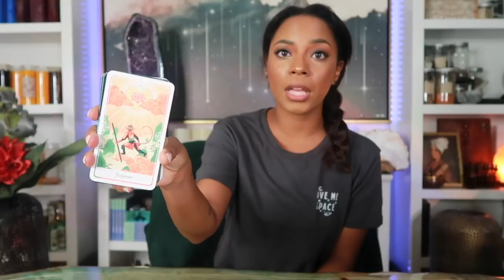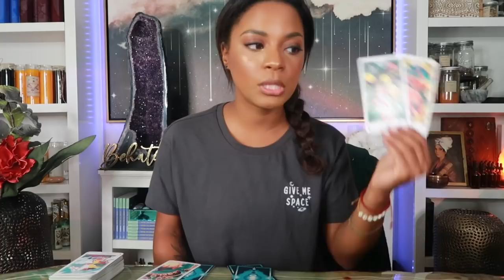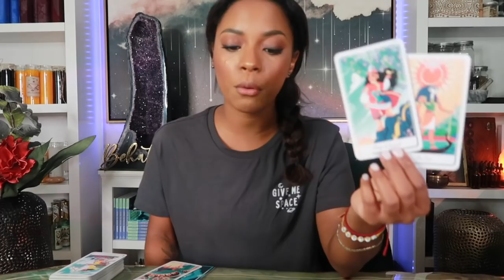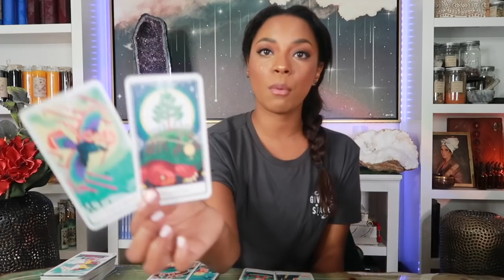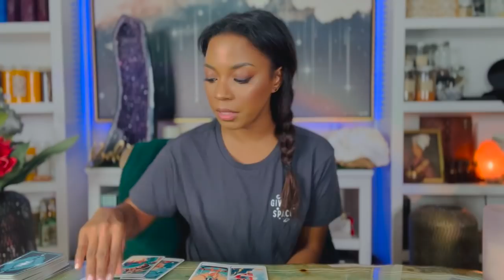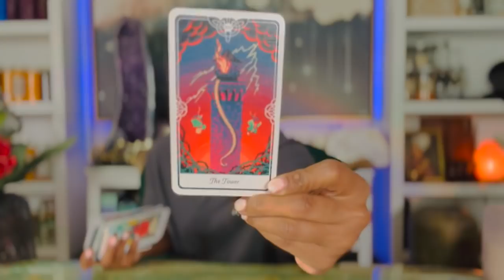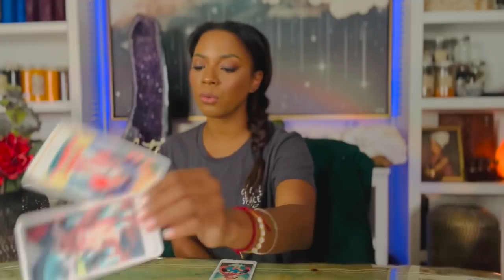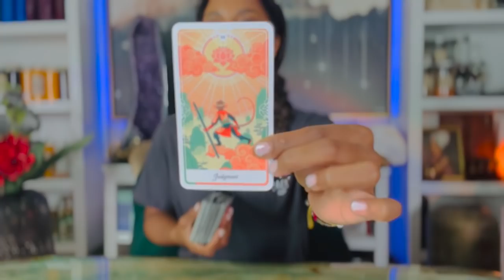This Week in Astrology- Venus Retrograde, Venus Conjunct Pluto, Sun Sextile Jupiter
Venus (now retrograde) moves back over Pluto as sun enters in Capricorn! Let's pull cards, the charts, and discuss!

Jessica Alexandria
76 4th St N  Box 2165